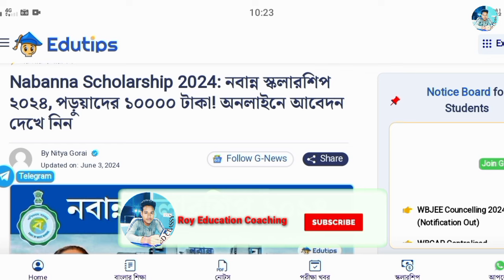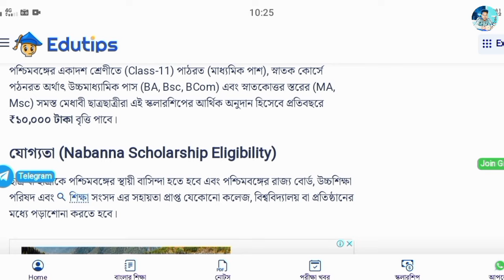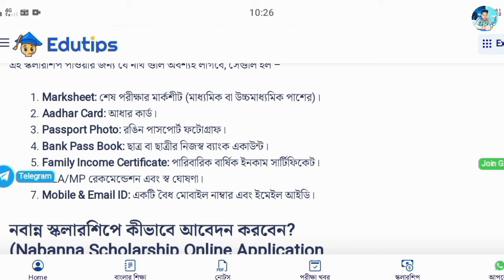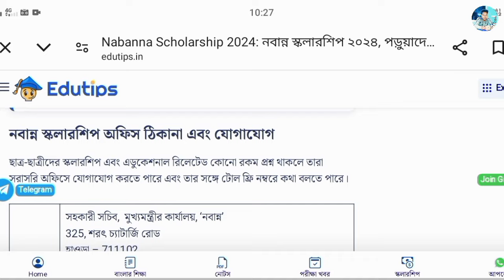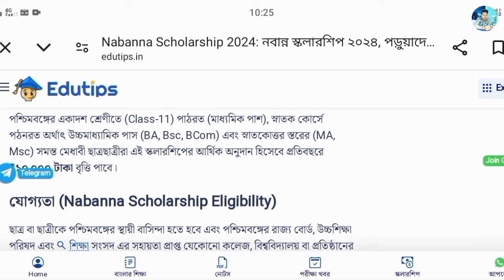জুলাই মাসে কারা কারা টাকা পাবে না 😭 || nabanna scholarship payment update💸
Roy Education Coaching
✅ Link on Telegram :-

নবান্ন স্কলারশিপ কবে টাকা ঢুকবে ২০২৪
নবান্ন স্কলারশিপ টাকা কবে দেবে
নবান্ন স্কলারশিপ এর টাকা কবে ঢুকবে 2024
নবান্ন স্কলারশিপ কবে টাকা পাবো
নবান্ন স্কলারশিপ 2023 টাকা কবে দিবে
নবান্ন স্কলারশিপ এর টাকা কবে ঢুকবে

nabanna scholarship taka kobe pabo
nabanna scholarship taka kobe pabo 2024
nabanna scholarship 2024
nabanna scholarship
nabanna scholarship status under process
how to apply nabanna scholarship 2024
nabanna scholarship new update
nabanna scholarship 2024 taka kobe pabo
nabanna scholarship payment update